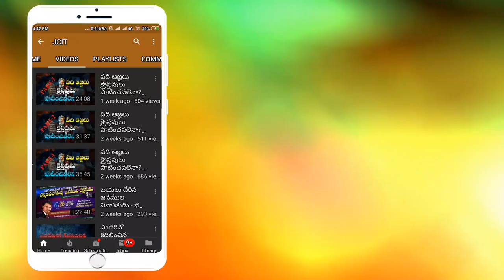దేవుని కళ్లము | DEVUNI KALLAMU | BRO RAVI JCIT | Telugu Christian message